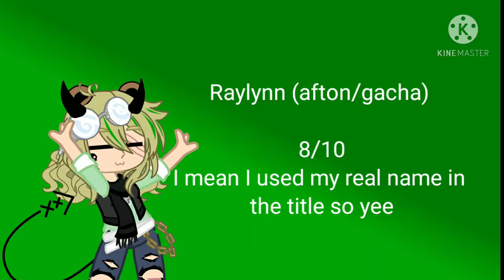raiting my nicknames